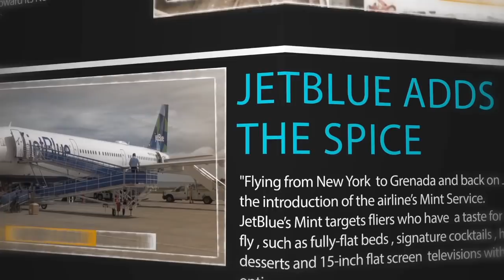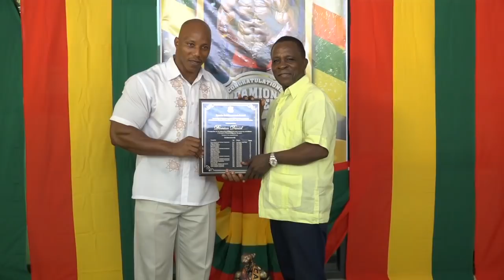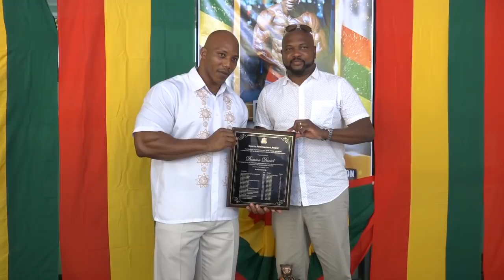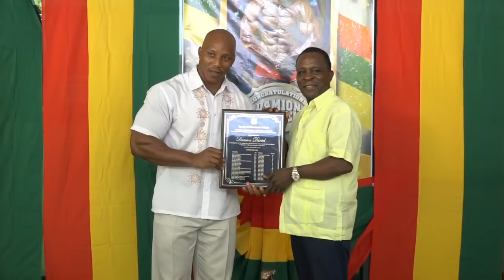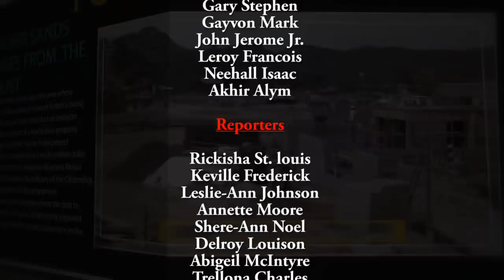THE NATIONAL REPORT MONDAY 17TH SEPTEMBER 2018